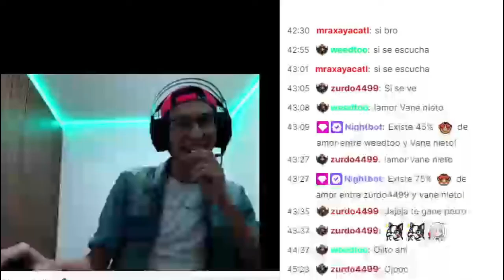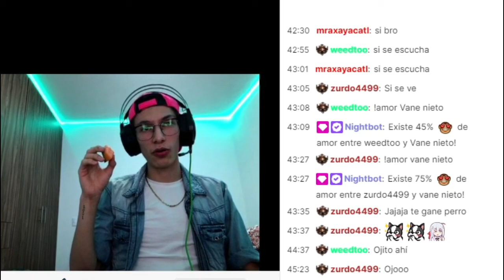Saludo de Vanessa Nieto | Video Reacción!! 🎥🤗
Hola amigos espero se encuentren muy bien, solo quiero recordarles que todo esto pasa en vivo por mi canal de twitch.